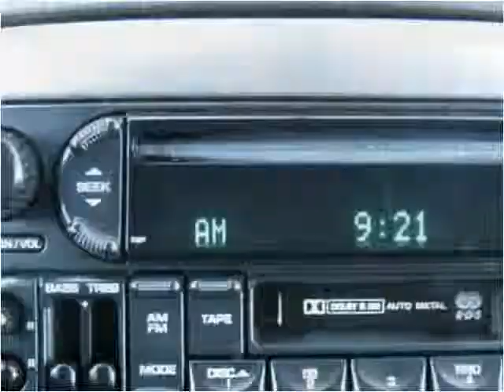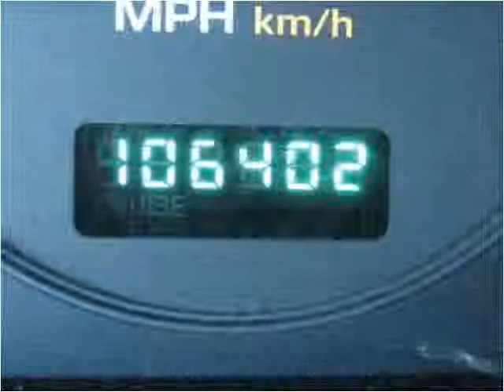2004 Jeep Grand Cherokee Used Cars Colorado Springs CO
This 2004 Jeep Grand Cherokee is available from Rocky Mountain Auto Brokers.